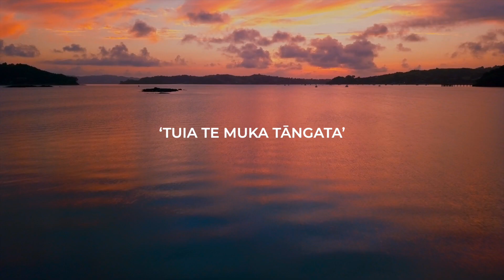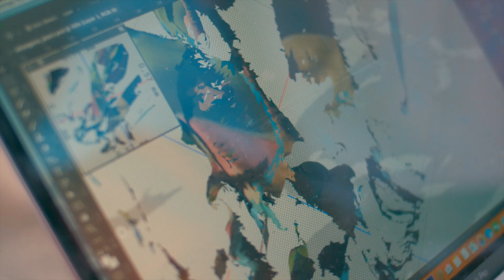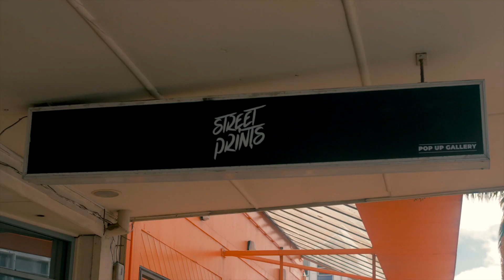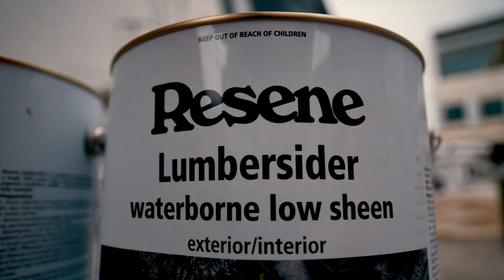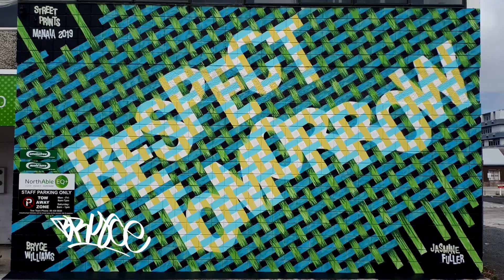Street Prints Manaia Short Documentary 2019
Whangarei's First International Street Art Festival. 20 Street Artists painting 15 murals based on the theme 'Tuia te Muka Tāngata' or 'Weaving threads of Humanity' Bought to you by Pushing Arts In Nz Trust and Whangarei District Council and supported by Tuia 250 Encounters, Foundation North, Fin DAC, Resene Paint, Creative Communities.